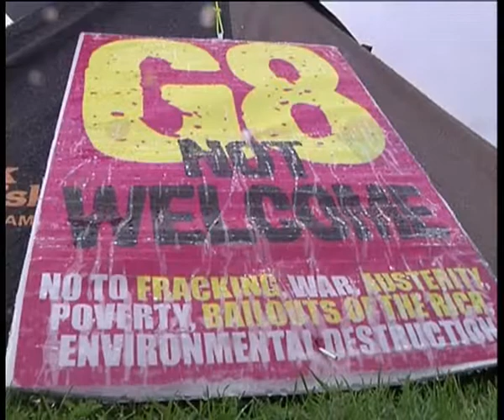G8 discută soarta Siriei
Summitul G8 a debutat astăzi în Irlanda de Nord. Conflictul din Siria este cu siguranţă unul dintre subiectele care va domina discuţiile dintre liderii celor 8 state pe parcursul celor 2 zile de întâlniri